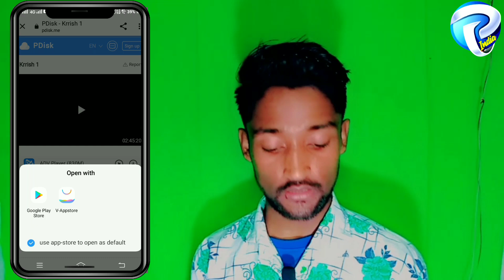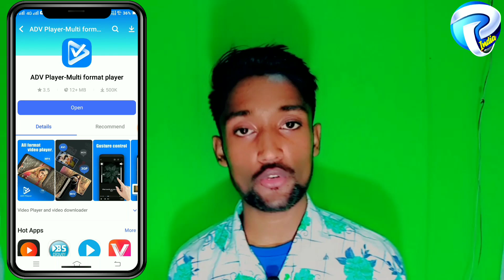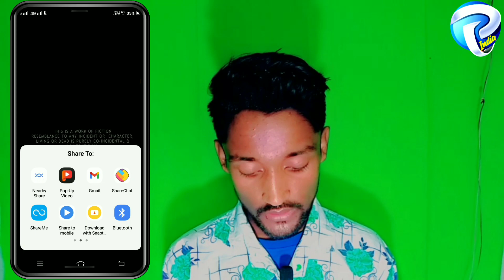Telegram Playlt Problem || Telegram Pdisk Link Not Working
Video About :👇👇👇👇👇👇

Telegram Playlt Problem
Telegram Pdisk Link Not Working